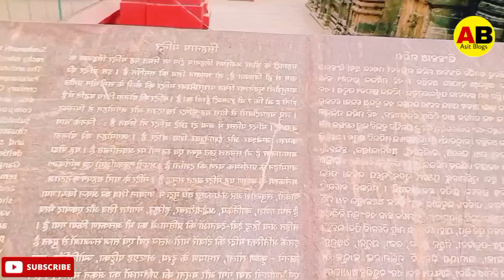ଆସ ବୁଲିଯିବା ବଡମ୍ବା||Badamba Travel Blog in Odia @asitranjan391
travel blog
how to start a travel blog
travel blogger
travel
start a travel blog
travel vlog
travel blog money
travel blogging
how to start a travel blog and make money
starting a travel blog
how to make a travel blog
how to set up a travel blog
how to make a travel blog website
travel blog tips
travel blog jobs
travel blog ideas
travel blog names
travel blog how to
start travel blog
travel blog review
comedy travel blog
making a travel blog
travel blogging
travel blog
travel blogger
travel blogging for beginners
blogging tips
travel blogging money
travel
blogging
travel vlog
make money travel blogging
travel blog money
travel blogging 101
travel blogging tips
make money blogging
travel blogging couple
travel blogging career
travel vlogging
wordpress travel blogging
travel tips